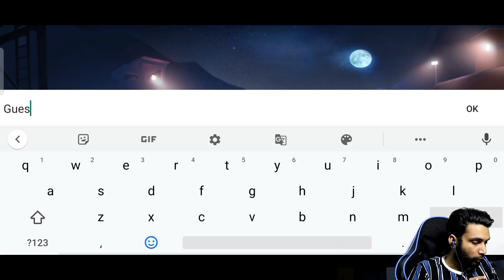Playing FAU G Game For The First Time Gameplay My Reaction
Hello Dosto Kaise Ho Aap Sab Is Video Me Mai Apko FAU-G Fauji Mobile Game Ka First Gameplay Dikha Rha Hu Jisme Apko Apko Saari Details My Opinion Review Sab Kuch Bata Rha Hu Kaisa Laga Playing FAU-G Fauji Game First Mission FAU-G Faug Mobile Gameplay Reaction.

About:Technical Support Purpose is a YouTube Channel, where you will find Gaming videos in Hindi